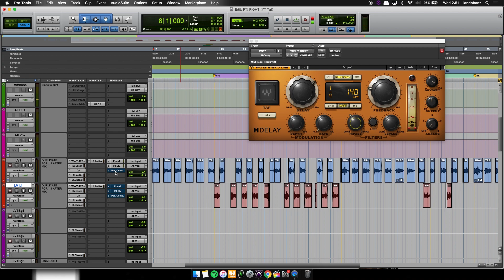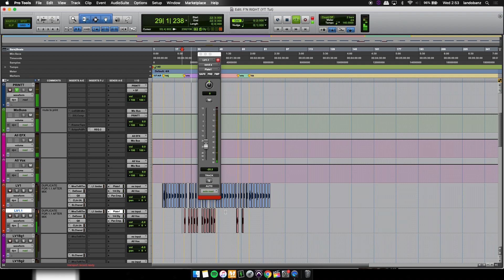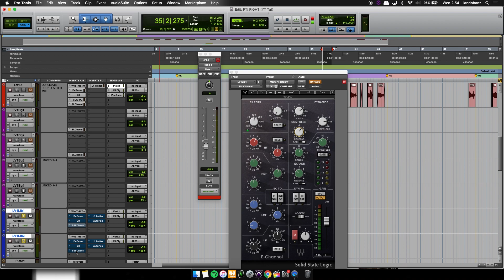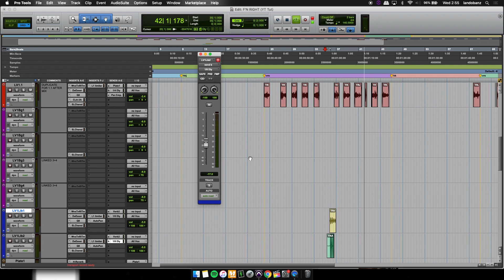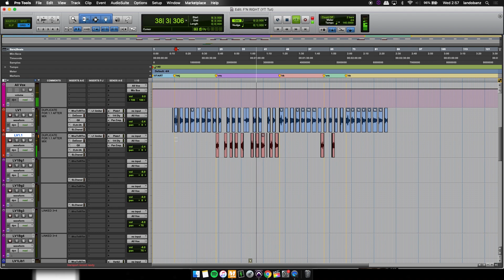How to mix vocals in Pro Tools 12 using Waves plugins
Another video of me breaking down my vocal chain. Hopefully this helps a little more than my last video.
This video is more for the intermediate audio engineer, I don't go completely in depth on breaking down fundamental components, just a run through how I obtain industry competitive recordings from home.

DeEssing:01:00
Reductive EQ'ing: 01:57
Compression: 06:45
Additive EQ/Final Comp: 08:08
Final Limiting: 12:25
Reverb:
Delays:
Paralel Compression:

mixing videos, how to mix vocals, how to get industry sounding recordings, how to properly mix a vocal, how get quality recordings